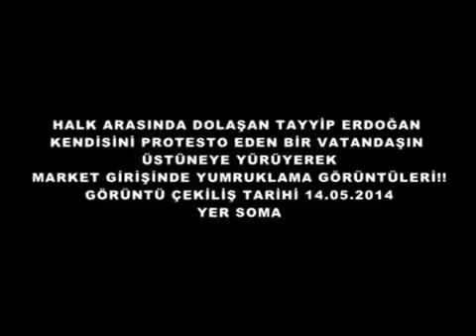Turkish President Recep Tayyip Erdoğan Hits Protester